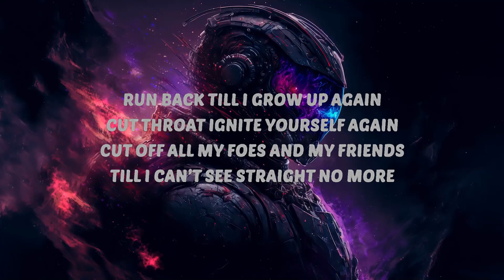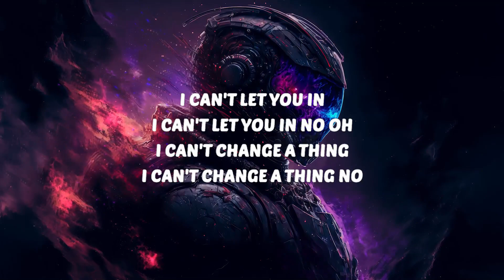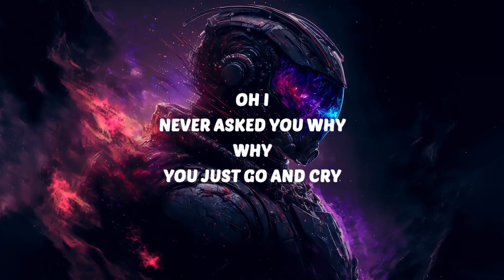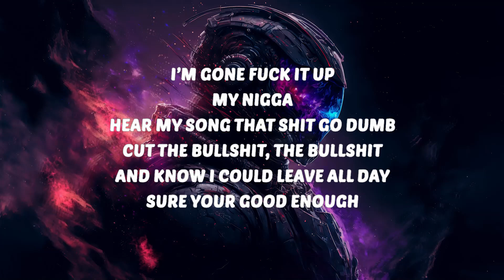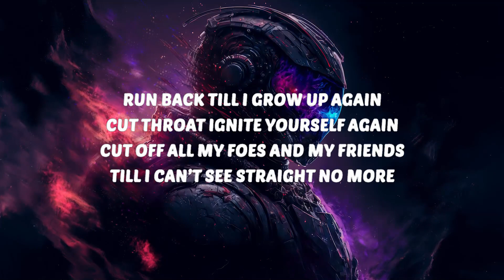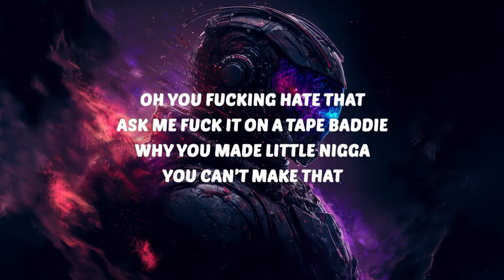sadgods - why u mad?? (Lyrics) ft. Jay Kim & wubz | 25 Min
🎶 sadgods - why u mad?? (Lyrics) ft. Jay Kim & wubz